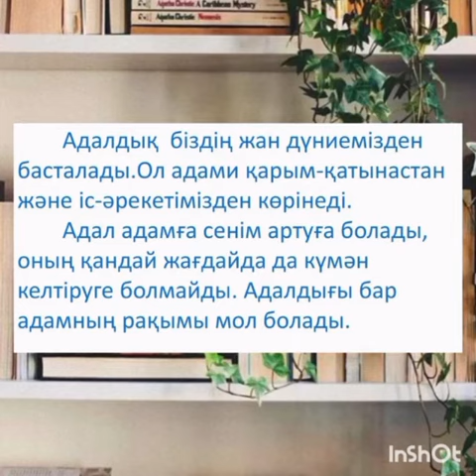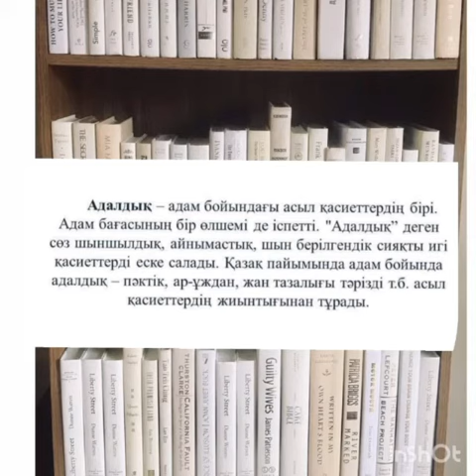"Адалдық адамның ең асыл қасиеті"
Құдықағаш ауылдық кітапханасы 📚 оқырмандарды адалдыққа,әділдікке шақыру мақсатымен "Адалдық адамның ең асыл қасиеті" атты бейне презентация ұсынады.